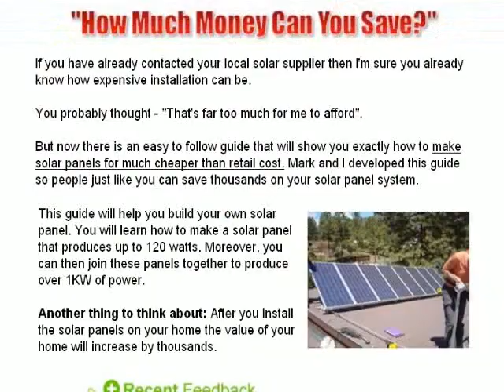Energy -solar power production - great video